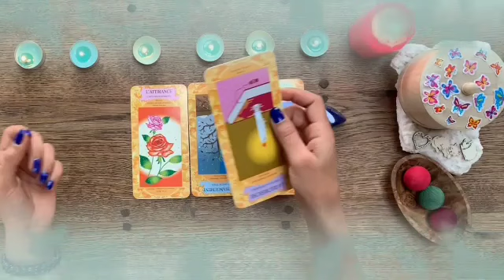برج القوس توقعات من 20 إلى 30 أكتوبر 2023 //الشخص ده بيموت فيك♥️نار حبك مشتعله🔥في امراة لا تحبك😔